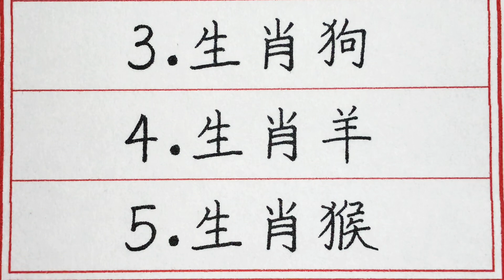老人言：吃軟不吃硬的五大生肖